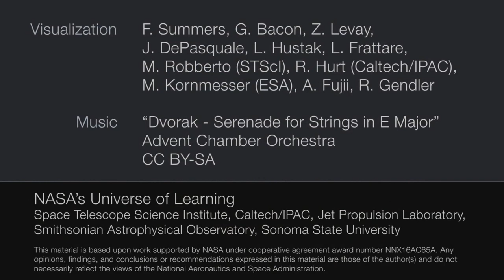Uma a Nebulosa de Orion - Visível e Infravermelho 3D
Esta viagem explora a Nebulosa de Orion usando luz visível e infravermelha. A sequência começa com uma visão de campo amplo do céu, mostrando o plano da nossa Via Láctea, depois desce até a escala da Nebulosa de Órion. A observação da luz visível (do Telescópio Espacial Hubble) e a observação da luz infravermelha (do Telescópio Espacial Spitzer) são comparadas primeiro em imagens bidimensionais, e depois em modelos tridimensionais. À medida que a câmera voa para a região de formação de estrelas, a sequência se desvanece entre as vistas visível e infravermelha.